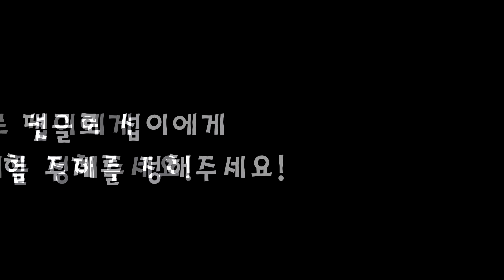(Eng) 탁구공 연막탄 몰래 카메라[섭이는못말려]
이번 실험은 탁구공으로 연막탄을 만들기 입니다